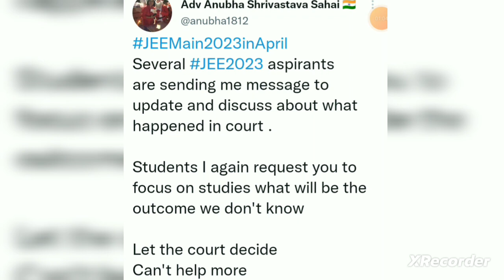Adv Anubha Shrivastava mam on 75% Criteria & Postone update news today#jee mains2023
jee 2023
jee main 2023
jee mains
#75 criteria for jee mains 2023
jee mains 2023 latest news today
jee mains exam 2023 postoned latest news today
jee mains update
jee mains exam date 2023

iit jee
jee main
jee
jee advanced
jee mains 2023
jee 2023
jee mains
will jee mains 2023 be postponed
jee 2023 strategy
jee 75 criteria 2023
jee dates 2023
nta
nta 75 percent criteria 2023
jee main 2023 postponed
unacademy
jee main 2023 latest update
jee main 2023 dates postponed
iit
jee updates
important update for jee aspirants
jee aspirants
jee strategy 2023
jee important news
jee new updates
neet
jee 2023 exam date
jee main 2023 exam dates
details of 75% criteria of jee main 2023
75 percent criteria for jee mains 2023
75 criteria for jee mains 2023 for droppers
jee main january 2023
postpone jee main 2023
pw
alakh pandey
jee latest updates today
iit motivation
jee mains latest update
motion education
physics wallah
jee advanced 2023
kota
jee latest news
viral